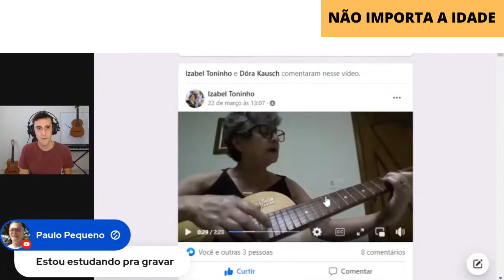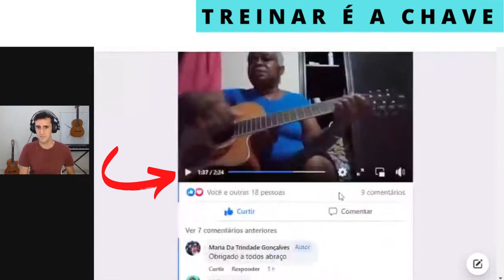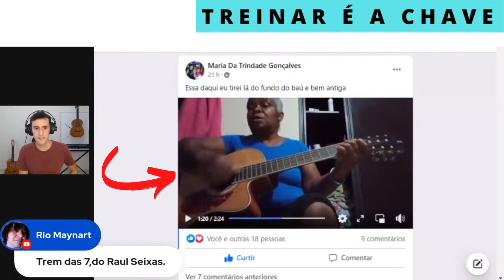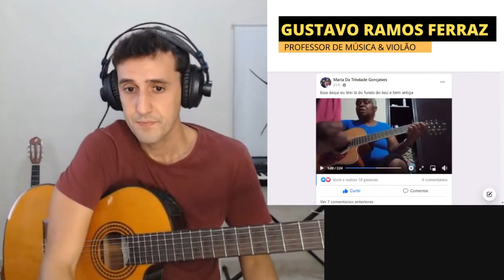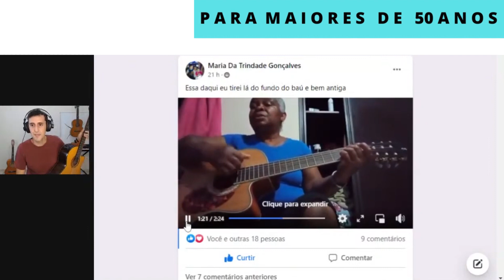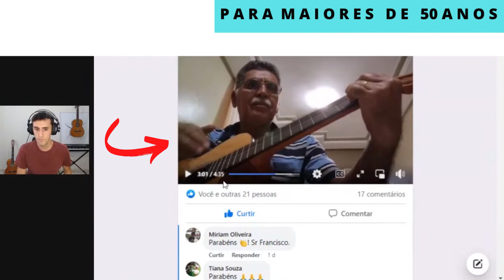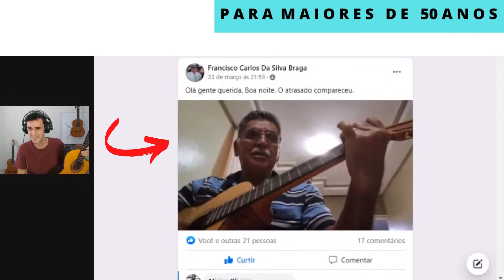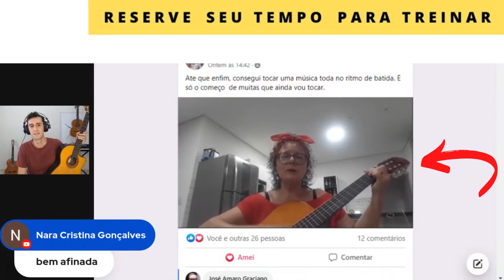Aprenda música e violão após os 50 anos de forma simples neste vídeo